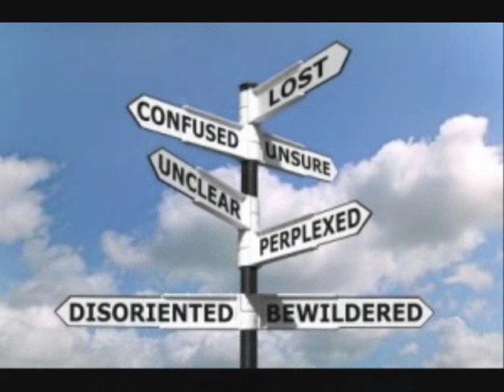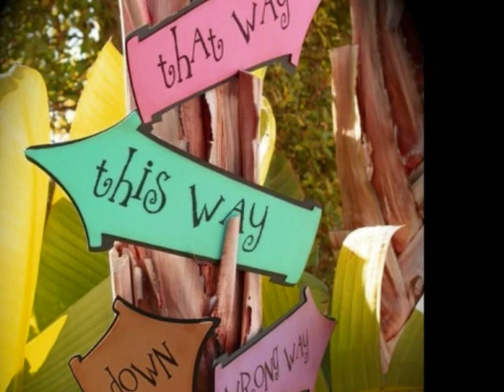Marillion - Childhood's end?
Key number to Marillion's album Misplaced Childhood (1985)
Lyrics:

And it was morning
And I found myself mourning,
For a childhood that I thought had disappeared
I looked out the window
And I saw a magpie in the rainbow, the rain had gone
I'm not alone, I turned to the mirror
I saw you, the child, that once loved

The child before they broke his heart
Our heart, the heart that I believed was lost

Hey you, surprised? More than surprised
To find the answers to the questions
Were always in your own eyes

Do you realise that you give it on back to her?
But that would only be retraced in all the problems that you ever knew
So untrue
For she's got to carry on with her life
And you've got to carry on with yours

So I see it's me, I can do anything
And I'm still the child
'Cos the only thing misplaced was direction
And I found direction
There is no childhood's end
You are my childhood friend, lead me on

Hey you, you've survived. Now you've arrived
To be reborn in the shadow of the magpie

Now you realise, that you've got to get out of here
You've found the leading light of destiny, burning in the ashes of your memory
You want to change the world
You'd resigned yourself to die a broken rebel
But that was looking backward
Now you've found the light

You, the child that once loved

So it's me I see, I can do anything.
I'm still the child
I am your childhood friend, lead me on

line-up Marillion on Misplaced Childhood:
Fish -- vocals
Steve Rothery - guitars
Mark Kelly - keyboards
Pete Trewavas - bass
Ian Mosley - drums

Airbrush art by Mark Wilkinson

I do not claim to own the music or most of the pictures I used, I just put things together like this